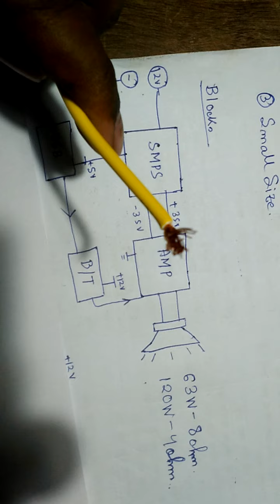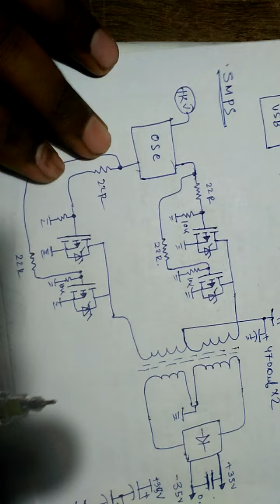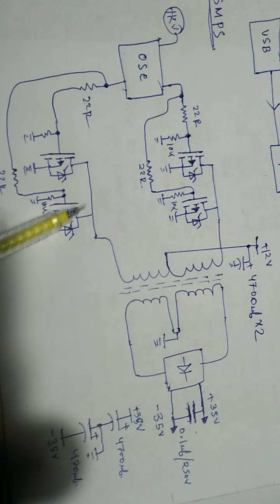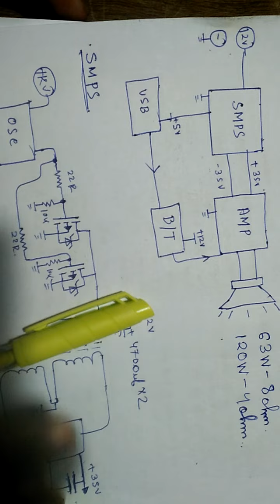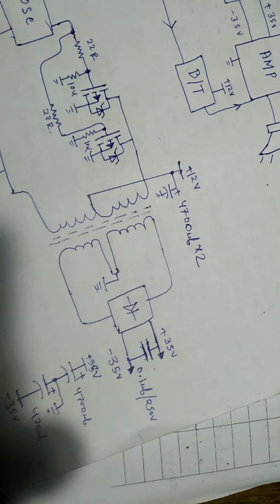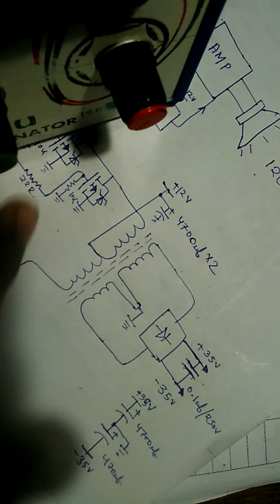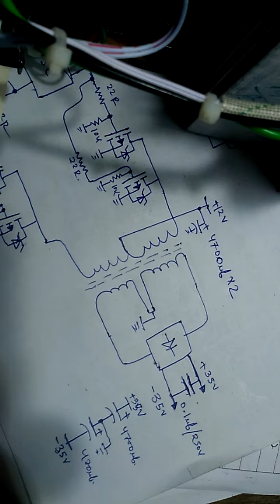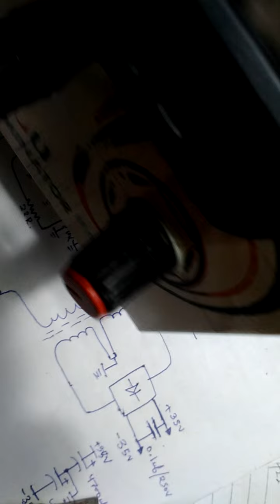tractor amplifier kaise banaye ट्रैक्टर एम्पलीफायर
This amplifier is very small it can fit anywhere. Output power is very high compare to its size.It can deliver 63W @ 8 ohm & 120W @ 4 ohm.